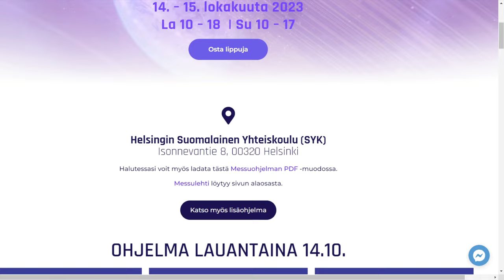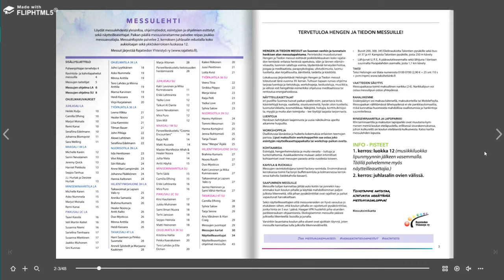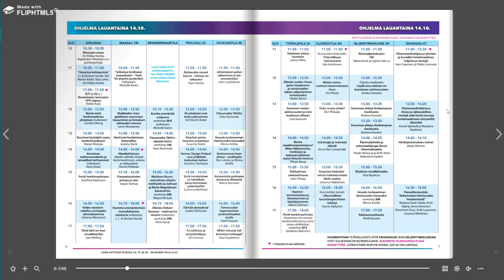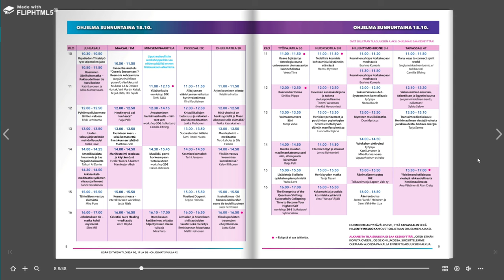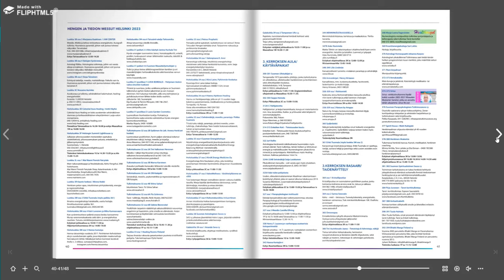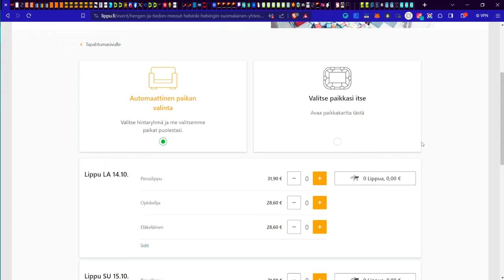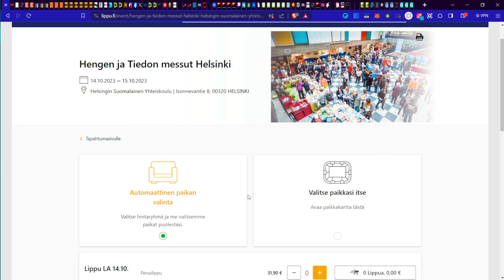Hengen ja Tiedon messut 2023 - Meitsi myös mukana | Wespa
Hengen ja Tiedon messut Helsingissä 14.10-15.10 - La klo 10-18 ja Su klo 10-17. Meitsi luennoi sunnuntain loppupuolella. Mukana paljon mielenkiintoisia luentoja ja muuta tapahtumaa.

Bitcoin-lahjoitukset: 1Q3Jcvx8AukSHxafiMhCEtoeBJrhoHsxAC
EOS-lahjoitukset: gezdgojqhege
ETH-lahjoitukset: 0xbB5faCb3ca1614a7215c5F001ee8d1eA9b2b5F33